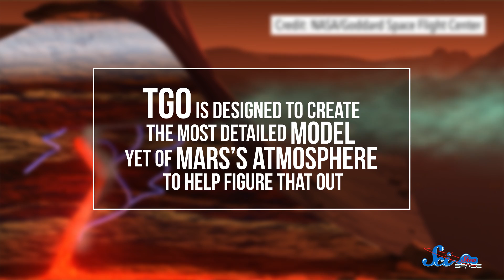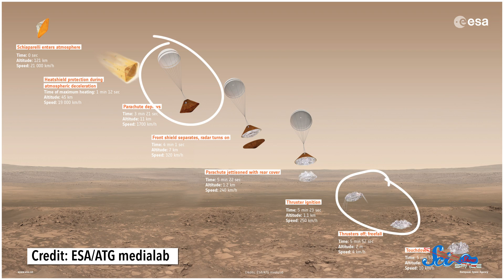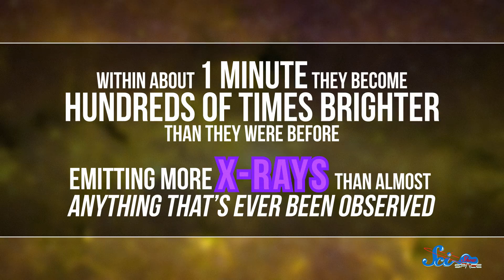The Mars Lander Crash: What Went Wrong?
Schiaparelli crashing into Mars wasn't exactly what the Exomars mission scientists were hoping for, but we're still going to get some useful information from the little probe's descent. And scientists have observed two of the brightest explosions ever recorded.